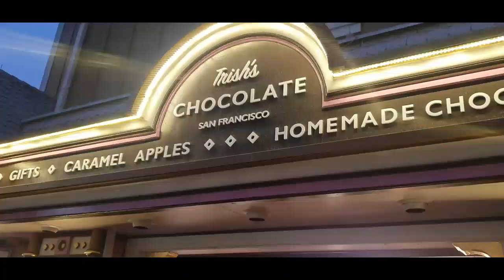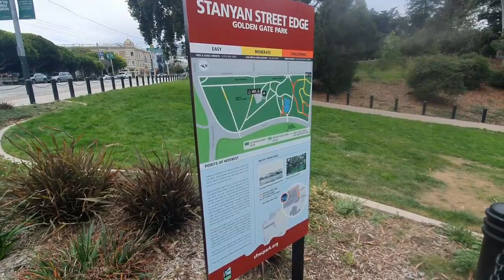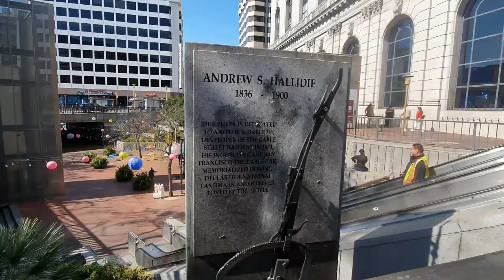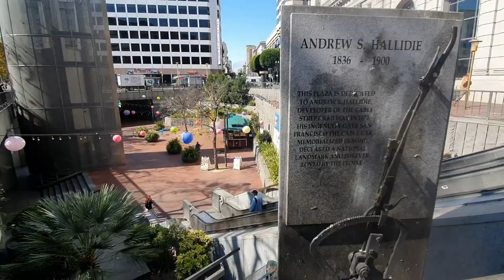San Francisco lohnt auch mit wenig Zeit- seht selber!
Lohnt es sich, für nur zwei oder drei Tage nach San Francisco zu kommen? Diese Frage stellen sich viele besonders im Rahmen von Roadtrips. Immerhin ist die Stadt riesig und es gibt so unendlich viel zu sehen.
Doch für den ersten Eindruck und bekannten Sehenswürdigkeiten lohnen sich auch gut zwei Tage schon. Wie sich unsere zwei halben und der eine ganze Tag gestaltet haben, zeigen wir euch in diesem Video.

Ihr wollt die im Video gezeigte Bootstour machen? Dann ist hier der Link dazu:

Reiseangebote, Wichtiges zum Thema Urlaub sowie Möglichkeiten zum Buchen von Aktivitäten, Touren, Mietwagen etc. findet ihr unter:
Als mobile Reiseberater kommen wir gerne für eine Beratung zu euch nach Hause: Live (in einem Umkreis von 50 Kilometern ) oder via Zoom, Skype etc.